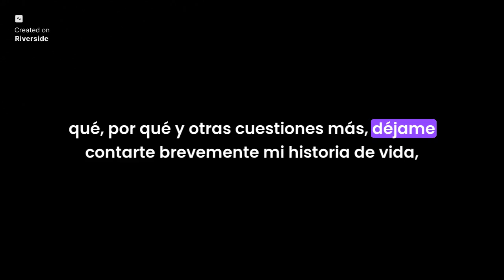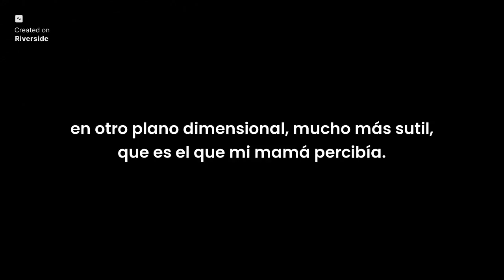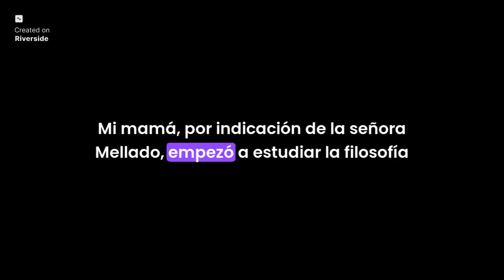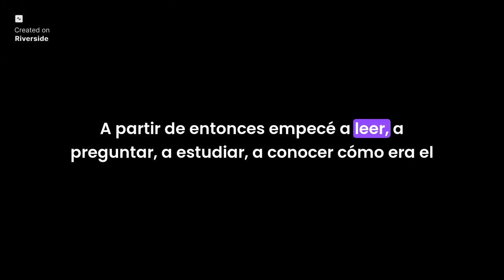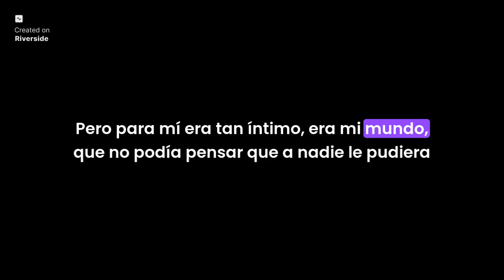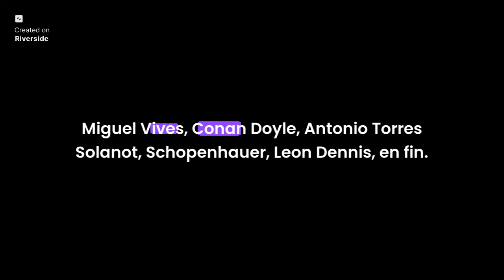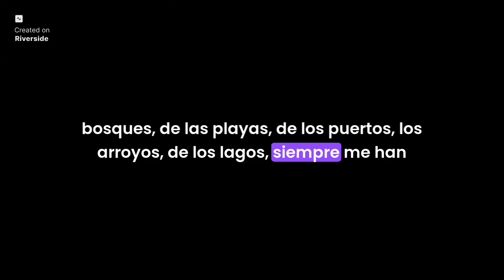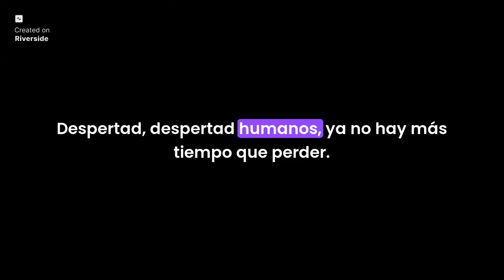E1. Inicios de una comunicadora interespecies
Todo tiene una historia, un camino recorrido, una memoria, vivencias, que dan sentido y significado a nuestro Ser en el mundo.
En este podcast, te cuento brevemente mi historia de vida, unida indivisiblemente a la comunicación con el mundo invisible.